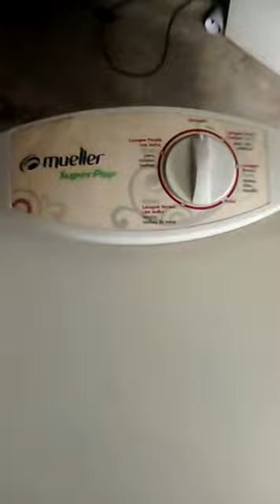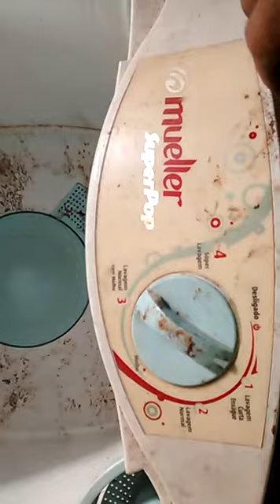Consertos de Tanquinhos de lavar roupas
Tanquinhos muller